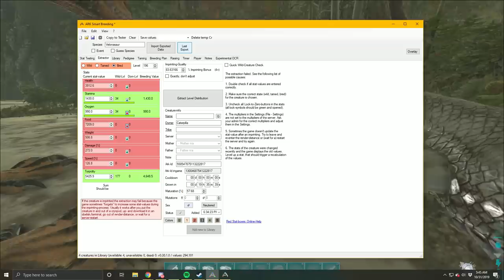GETTING ROCK DRAKES and MOVING TO MAIN! - MTS PVP (E15) (Finale) - ARK Survival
Its finally almost time to get all of our stuff over to the main servers, but we need to work on some rock drakes and basilisk first...

Need a server hosted? Try Nitrado =)

PC Specs-
RAM-32GB
Storage- Intel SSD